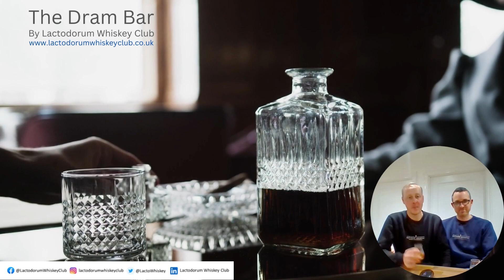Mars Kasei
Join us @ the dram bar as we discuss and taste the Mars Kasei. Sit back and enjoy a dram from our online dram bar Best Whiskey Subscription | Lactodorum Whiskey Club | Towcester as we give you background on the whisky's available in our whisky gift sets & subscriptions.